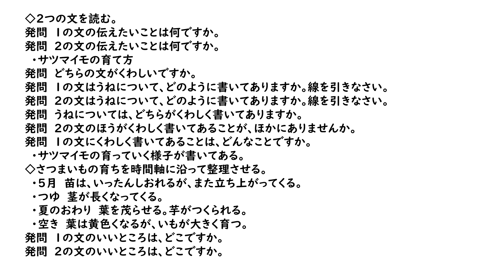２年国語 サツマイモのそだて方